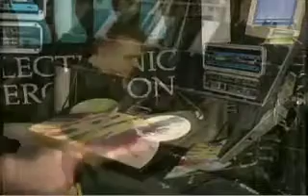RMX Demo 2